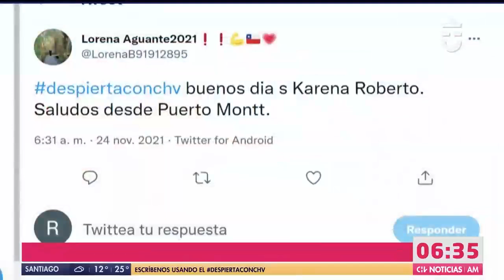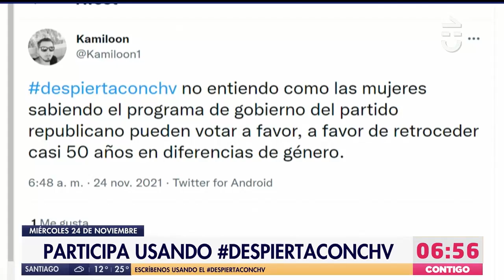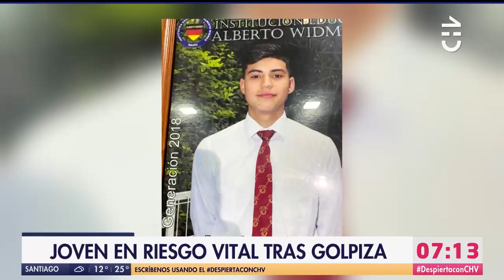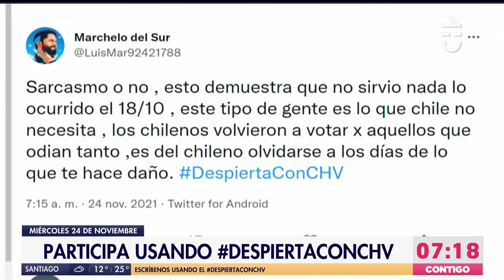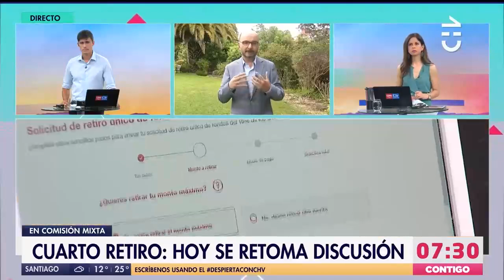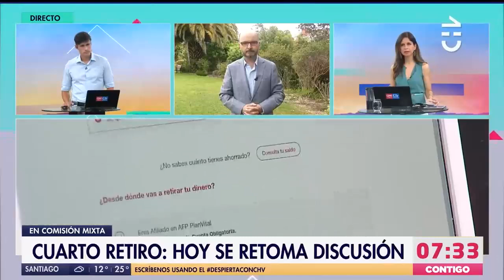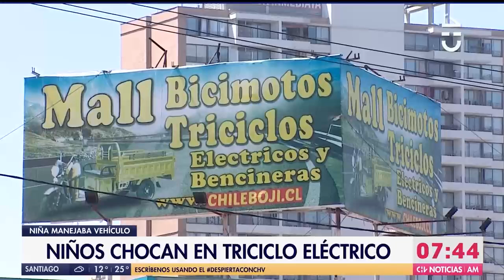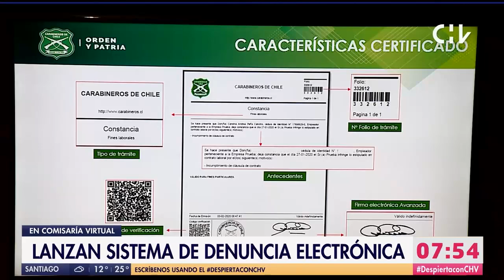NOTICIERO COMPLETO | Contigo CHV Noticias AM: Miércoles 24 de noviembre de 2021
Revisa las informaciones de este miércoles 24 de noviembre en una nueva edición de Contigo CHV Noticias AM

Conduce: Karina Álvarez y Roberto Cox